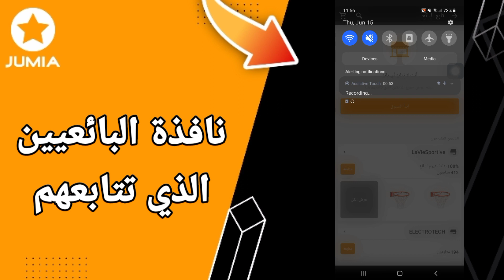كيفية طريقة ايجاد والعثور على نافذة البائعيين الذي تتابعهم على تطبيق التسوق و الشراء جوميا Jumia